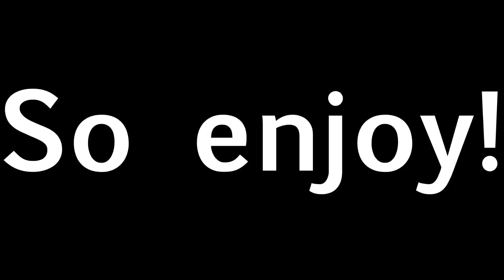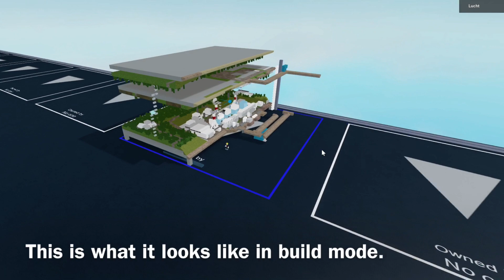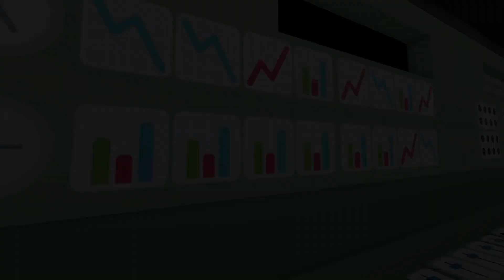Fukushima in Plane Crazy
Recently, I posted the Fukushima documentary. It's about a Japanese nuclear power plant that experienced a triple meltdown caused by a tsunami, an earthquake and a company that neglected national and international safety. Today, just like 3 Mile Island, I'll be showcasing the minimap I used to film the power plant and the control room where I filmed the handling of the plant's personnel. Enjoy!

Witness how a dead server becomes even more dead (It's my Discord server obviously)
Have I already said it's dead? Haven't I? Oh well, It's dead. Actually, more than just dead, but I think I have already said that before.